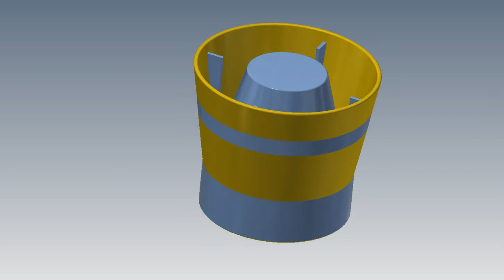Toothpaste Cap capture 1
Desenho de Tampa de Embalagem de Pasta dentífrica...!

Cumprimentos:

João Carvalho.